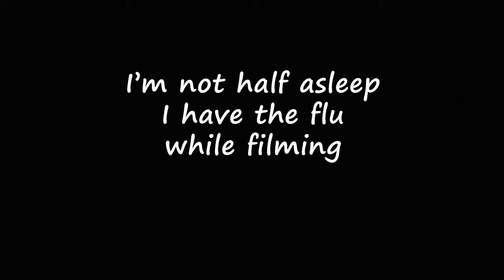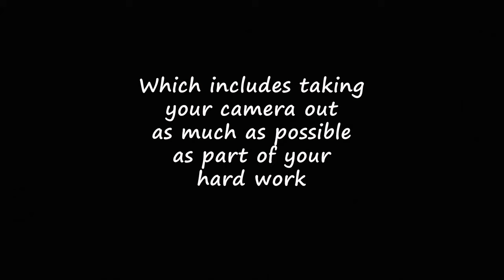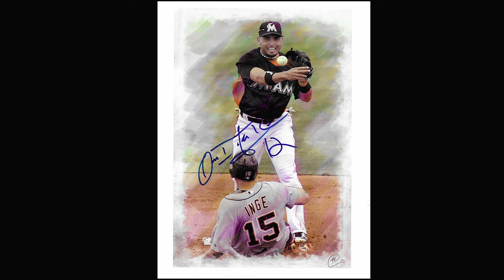Proven steps to becoming a better photographer that most won't tell you.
In this video, I'll offer you some steps that you can use to improve or take your images to the next level.

My gear:
Nikon Z7II
Nikon Z8
Nikon Z50 infrared conversion

Nikon 20mm F1.8 lens
Nikon 35mm F1.8 lens
Nikon 50mm F1.8 lens
Nikon 85mm F1.8 lens
Nikon 24-120mm F4 lens

Tamron 70-300mm F4.5/6.3 lens
Voigtlander 50mm F2 APO lens

Shimoda bag